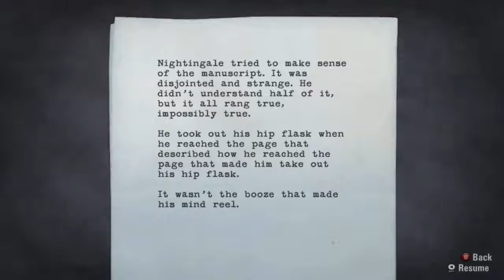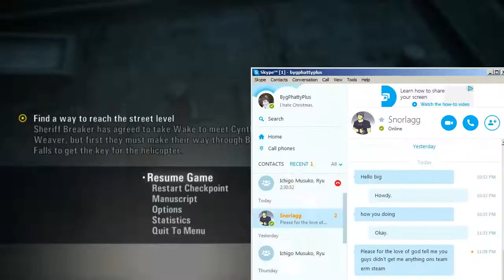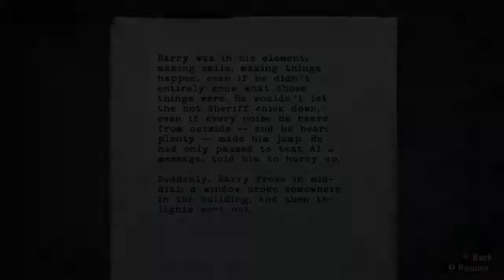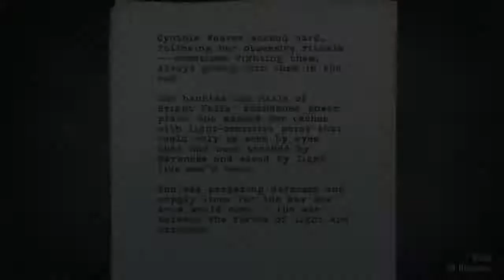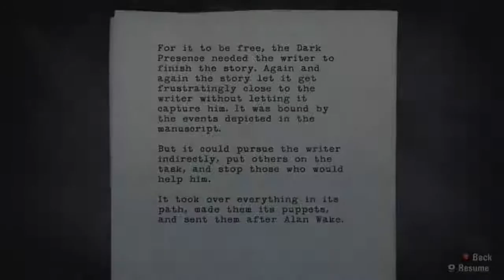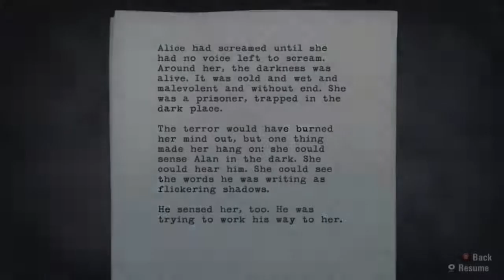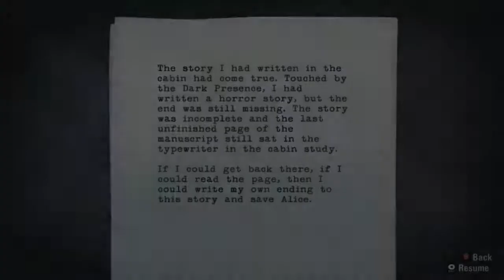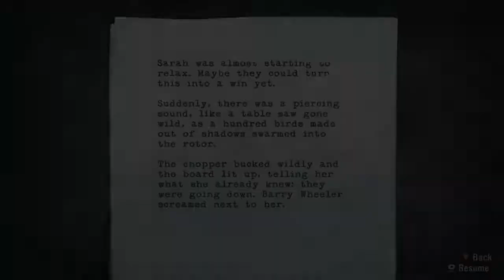BygMan streams: Alan Wake (Session 5) - 1 / 2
Well now, we get a HUGE plot twist!  ...after lots of dying, that is.